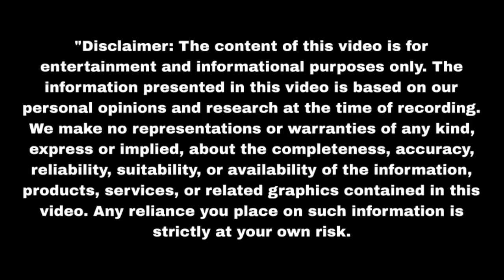सुनैना ने जस्सी के मुंह पर पोथ दी कालिख मुंह किया काला Aaina | Upcoming twist | Update